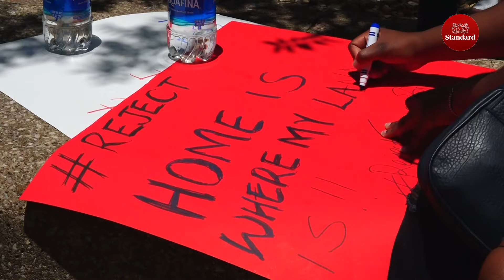Kenyans in Dallas Texas join protests to rejectfinancebill2024